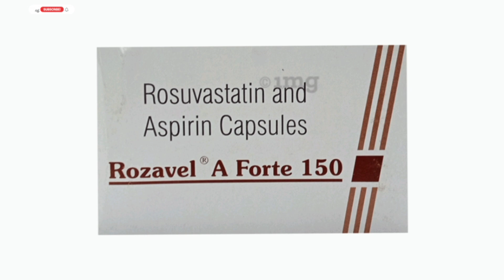Rozavel A Forte 150mg Capsule Uses Benefits Side Effects Price Full Information in Hindi